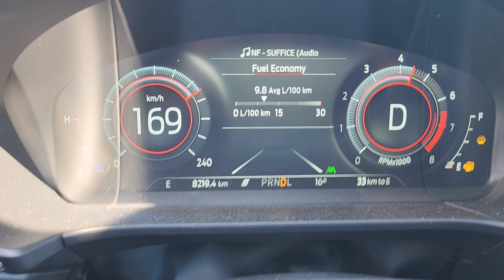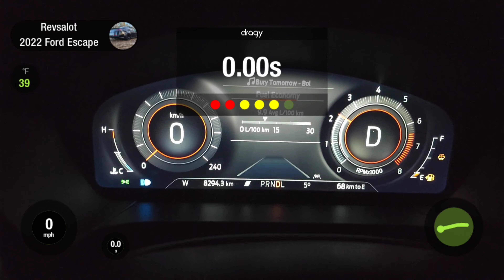Ford Escape 2.0 Ecoboost 0-60, 1/4 Mile Top Speed! *Dragy Runs*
2022 Escape 2.0. Stock 91 octane

Power
250 hp @ 5500 rpm
Torque
280 lb-ft @ 3000 rpm

TRANSMISSION
8-speed automatic

Car and Driver rate it 5.7s(1ft. rollout)0-60 & 14.3 1/4 mile @96mph

Best I could get is 0-60 6.3s (1ft. rollout) & 14.74 @93.68mph

Unfortunately, dragy stopped getting a signal so I couldn't try different ways to launch. Didn't know how to take off TC